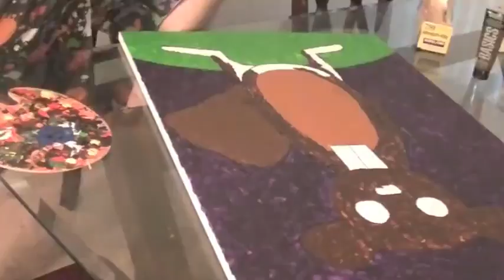World record holder for longest tongue paints portrait with it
In 2011 Nick Stoeberl set a world record for the longest tongue. Here he demonstrates just how long it is by painting an entire portrait of a beaver! He protects his tongue with cellophane in order to create unique works of art.